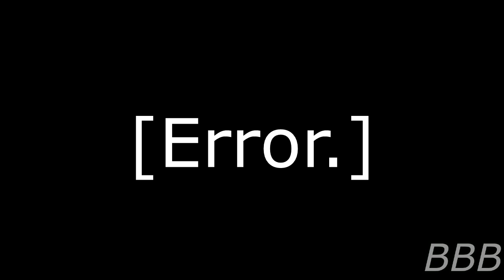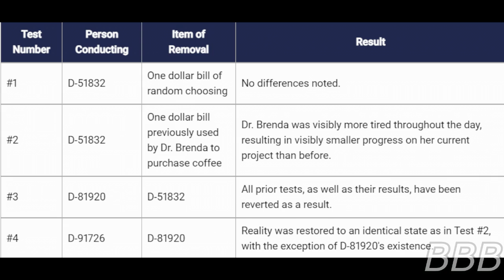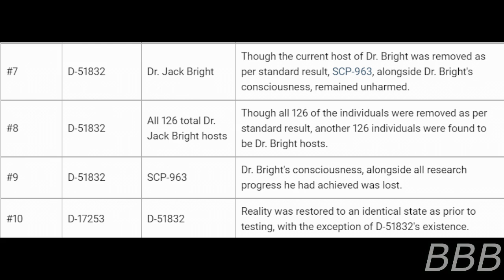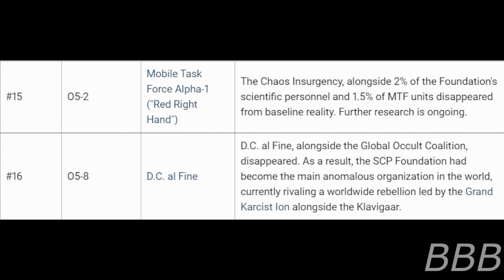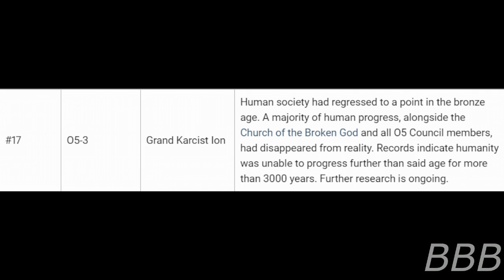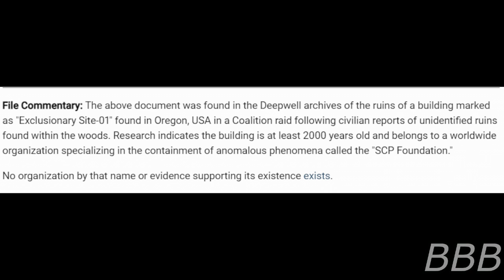SCP 6871 in The Blink of An Eye| Magical TIme Anomaly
SCP-6871 is a magic ritual that can temporally remove objects out of the timeline, rewriting the timeline in the process, save for the Exclusionary Sites.